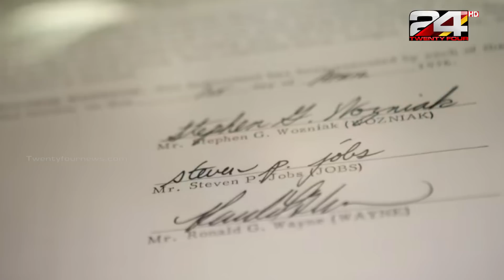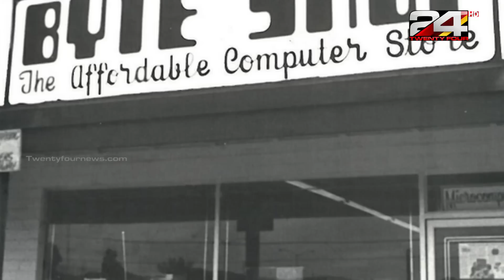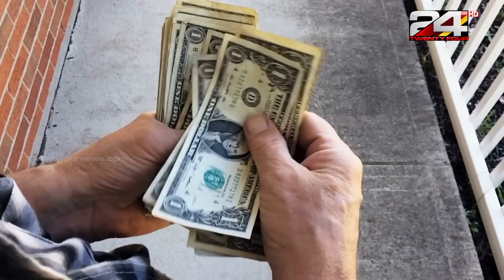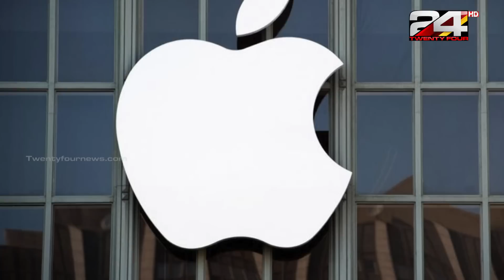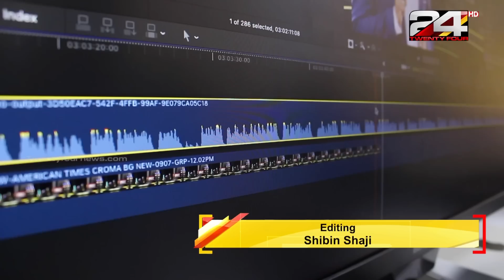കേവലം 800 ഡോളറിനു ആപ്പിളിന്‍റെ 10% ഓഹരി മടക്കി നൽകിയ റൊണാൾഡ് | American Times | Epi #71 | 24 News